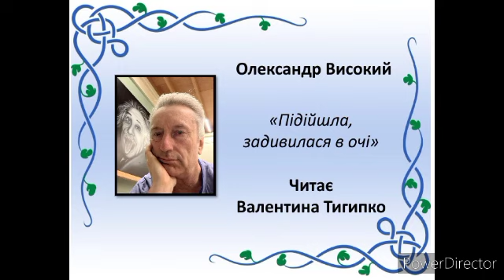"Підійшла, задивилася в очі" Олександр Високий, читає Валентина Тигипко